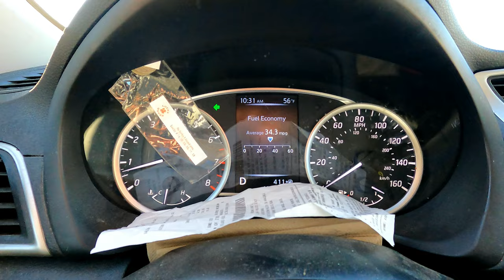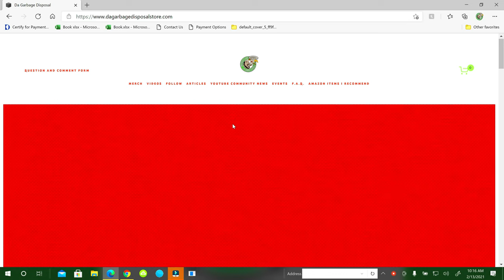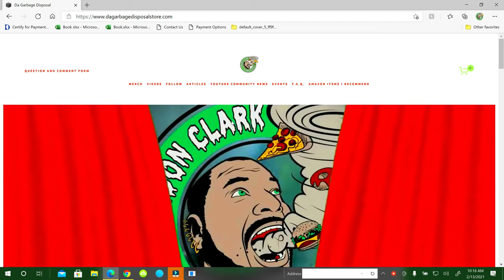Vlog 370 Happy Groundhog Day | Ground Hog Day | Groundhog's Day